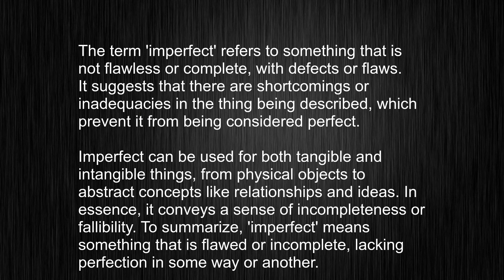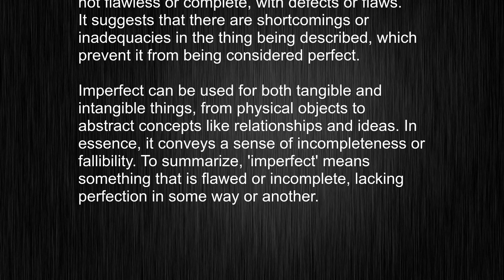The Last "imperfect" Meaning and Pronunciation Video You'll Ever Need to Watch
This video tells you what "imperfect" means, how to pronounce it, provides a pronunciation guide and an accurate definition.
   00:00 Pronunciation
   00:23 Meaning

   - What is the meaning of imperfect
   - How to say imperfect
   - What is the definition of imperfect
   - How to pronounce imperfect

   Visit our free audio/video dictionary tutorial to learn how to correctly pronounce words/names and to learn their meanings, definitions, just like imperfect definition and meaning in Merriam-Webster, imperfect definition and meaning in Collins English Dictionary, imperfect definition and meaning in The Oxford English Dictionary, imperfect definition and meaning in Longman Dictionary of Contemporary English, imperfect definition and meaning in Cambridge Advanced Learner's Dictionary, and more.